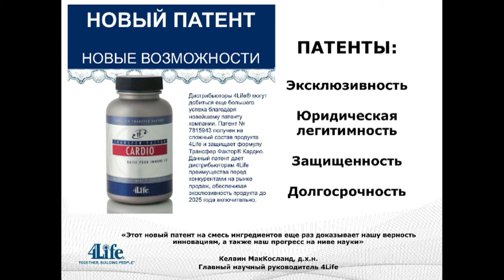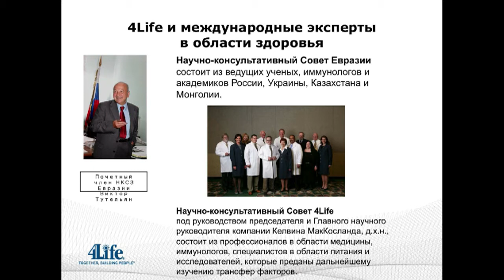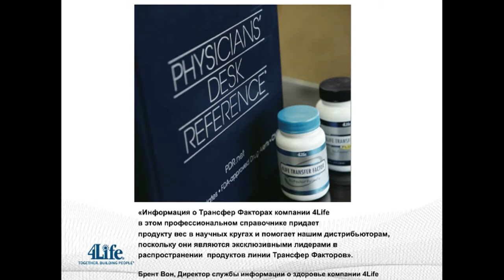081511 - Calvin Jolley Webinar - Russian